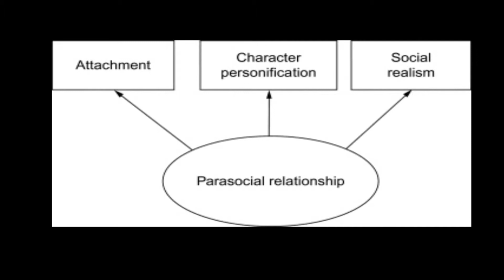Why we LOVE some CHARACTERS | Video Essay | Gaurav Jaiswal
In this video I talked about parasocial relationship and parasocial interaction.

With help of some video clips

Video clips and images i used
- tvf aspirants
- the office
- Harry Potter
- pokemon
- narnia
- you Netflix

Tvf aspirants explained in hindi
Tvf aspirants series explained in hindi
Aspirants explained in hindi
Aspirants series explained in hindi
Tvf aspirants ending explained in hindi
Tvf aspirants explain
Tvf aspirants hindi explanation
Tvf aspirants explained
Tvf series in hindi explained
Characters Explained in Hindi
movie hindi explained
Hollywood movie

Social